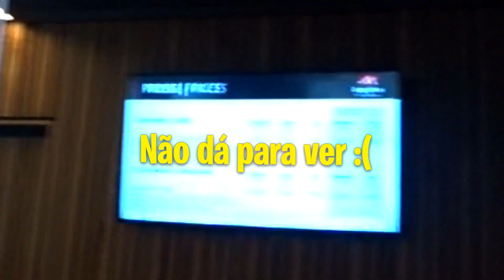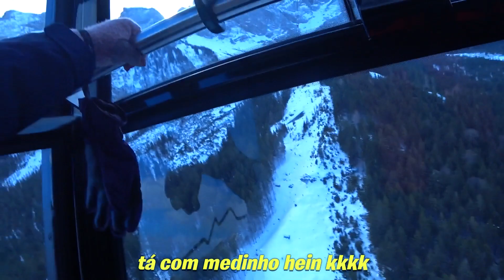minha PRIMEIRA VEZ na NEVE, conheci a NEVE em ZUGSPTIZE a maior montanha da Alemanha🇩🇪🇦🇹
Baixe nossos guias e roteiro! Neles você encontrará várias informações que não tem nos vlogs.

VAMO LÁ PESSOAL ESTAMOS PROXIMOS AOS 100K DE INSCRITOS. ME AJUDEM E DIVULGUEM O CANAL PRA TODO MUNDO, PQ QUE ESSE CANAL É SÓ BAGUNÇA!

Neste vídeo vou mostrar mais um dia de minha vida, mostrando o dia em que saimos de Munique cedinho e dirigimos até Zugsptize a montanha que uma parte fica dentro do território da Alemanha e outra parte no território da Áustria. Subimos de teleférico para conhecer a neve pela primeira vez na minha vida, acompanhe essa aventura comigo pq é só bagunça.

O Zugspitze (em alemão: Zug = "trem", Spitze = "pico") é uma montanha situada nos alpes bávaros, no sul do distrito de Garmisch-Partenkirchen. É o ponto mais alto da Alemanha, com os seus 2.962 metros de altitude. Situa-se sobre a fronteira com a Áustria, mas o cume é na Alemanha. O nome tem origem provável nas avalanches, que deixavam marcas bem características de pedras e seixos nas encostas.

EQUIPAMENTOS

CRIAÇÃO/EDIÇÃO

Vivianne Miranda

ARTE / REVISÃO

Samuel Santos